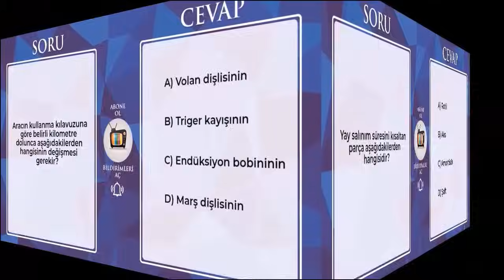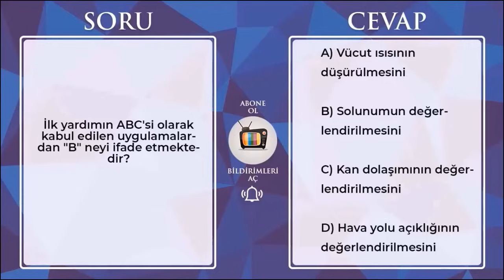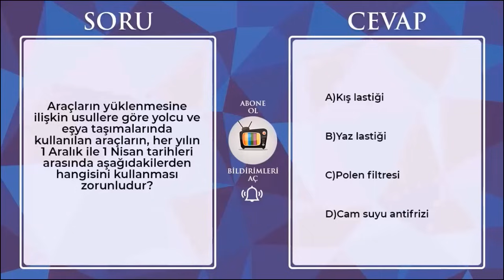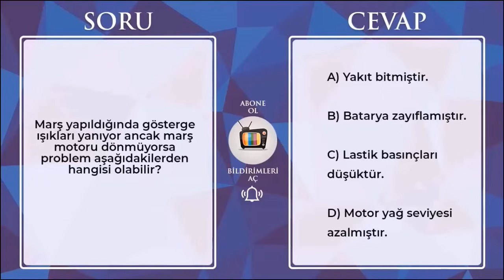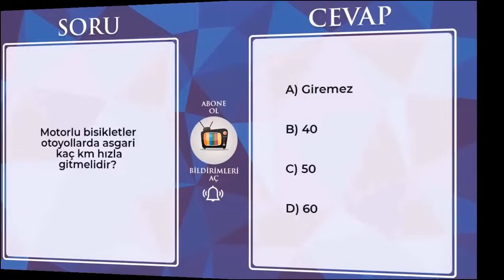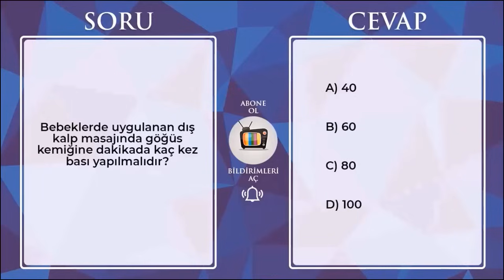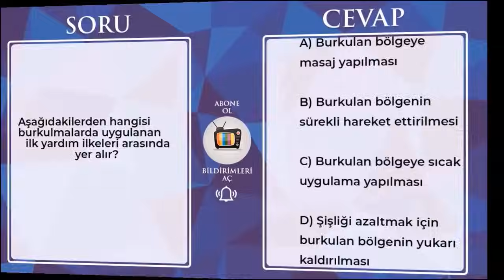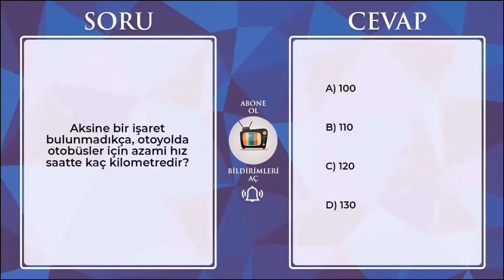SINAVI KAZANMAK MÜMKÜN / 2024 AĞUSTOS EYLÜL Ehliyet Sınavı Soruları / Ehliyet Sınav Soruları 2024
00:00 giriş konuşması
00:30 ehliyet sınav soruları 2024